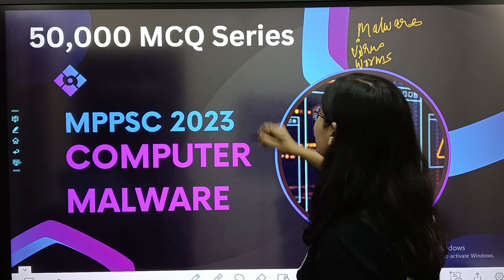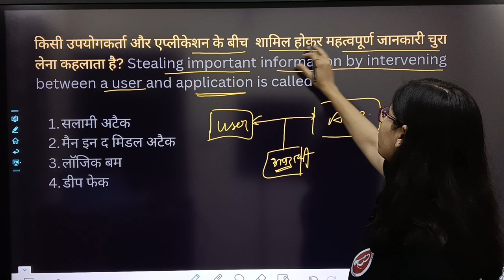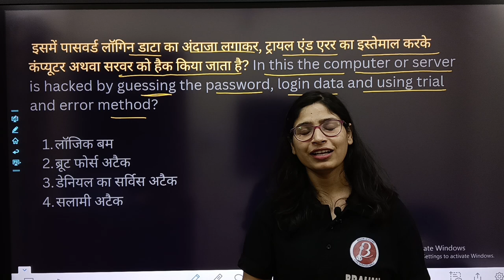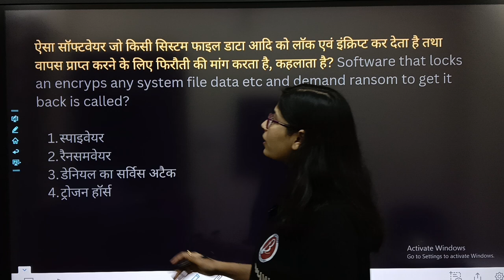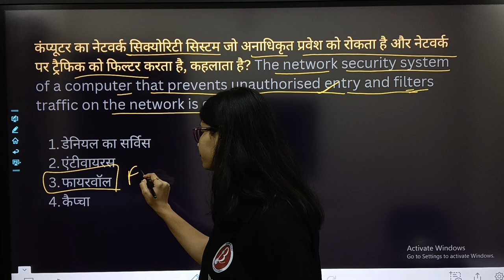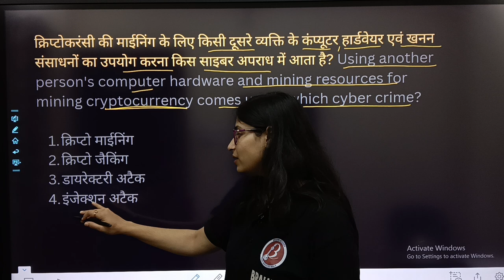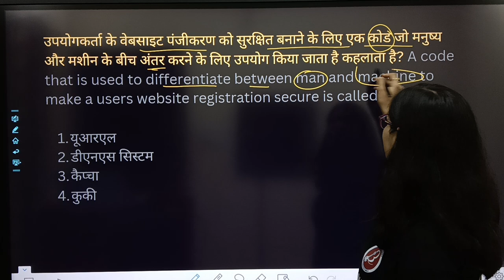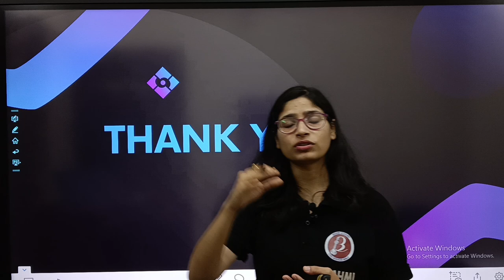MPPSC PRE 2023 | 50,000 MCQ | Unit-9 | Cyber security| साइबर सुरक्षा| L-2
MPPSC Prelims के 50,000 MCQ  मधु mam द्वारा बहुत ही आसान तरीके से करवाया गया है। साइबर सुरक्षा unit 9 से सम्बन्धित जानकारी MCQ में मधु mam द्वारा बहुत ही आसान तरीके से करवाया गया है। मध्य प्रदेश से संबंधित जानकारी mppsc, mp vyapam, mpsi और अन्य central की परीक्षाओं के लिए important है। Madhya Pradesh se संबंधित सारी जानकारी याद करें trick के साथ।   मधु मैम ने सारे subjects trick के साथ पढ़ाएं हैं ,जिससे students को याद रखने में काफी आसानी हो।
ऐसे ही  Interesting और Exam से संबंधित video के लिए Brahmi Academy को follow कीजिये और अपने दोस्तों को भी शेयर कीजिए।

learn about:
mppsc
mppsc prelims
mppsc preparation
mppsc 2023
mppsc pre
mppsc revision
history for mppsc
mppsc prelims 2022
mp history for mppsc
mppsc prelims ict
mppsc classes
mppsc exam preparation
mppsc and vyapam
mppsc exam
mp gk history revision
mp history
mp gk
mp police
mp gk map
mp gk quick
mp exams
mp tet grade 3
mp exam news current affairs
mp gk revision
Mppsc unit 5
Mp cyber Security
Mppsc साइबर सुरक्षा
Mp polity

Bhopal (BHEL) and Indore offline center  पर सीधे टीचर से आकर अपना doubt clear करे.
MPPSC ka Trend को पकड़े और अपनी तैयारी को और मजबूत करे.
MP के सारे questions एक जगह पर, एक ही video में पूरा पढ़े और अपनी रणनीति बनाएं । Madhu mam द्वारा 200 facts बताएं गए हैं।

GS foundation course 2023-24,  (online/offline) for UPSC(Hindi medium)
GS foundation course 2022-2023 (online/offline) for MPPSC( both medium)
Vyapam 2022-23 course (online/offline)